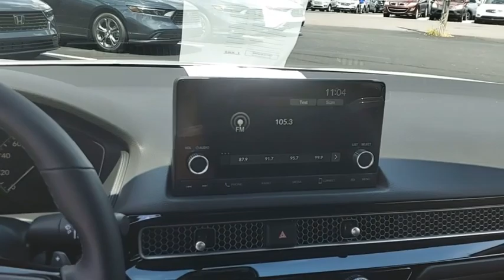2024 Honda Civic Sport New H54346